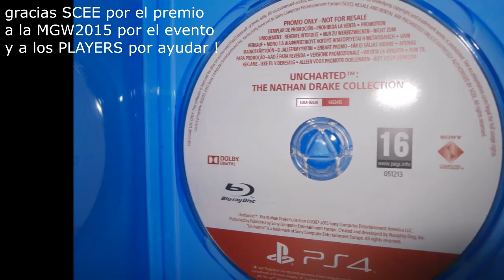the Nathan Drake Collection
en la Madrid Games Week 2015
soy uno de los 6 ganadores del concurso de
SONY COMPUTER ENTERTAINMENT ESPAÑA
de una copia de la trilogía Uncharted
que petó la generación pasada de PS3
a unos meses de la salida de UNCHARTED 4

concurso vía INSTAGRAM, el cual no tenía
y tuve que crear la cuenta para poder participar...

GRACIAS SONY ESPAÑA, al equipo "SC" y su gran cámara; Cristina, la modelo Ana a los PLAYERS por el apoyo
Y A TODOS LOS Q DÍSTEIS CORAZONES A LA FOTO!

AQUÍ EL UNBOXING...

LINKS JGO!

IT'S FREE!!!